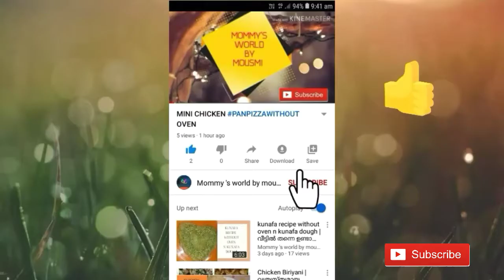RED VELVET CAKE WITHOUT OVEN